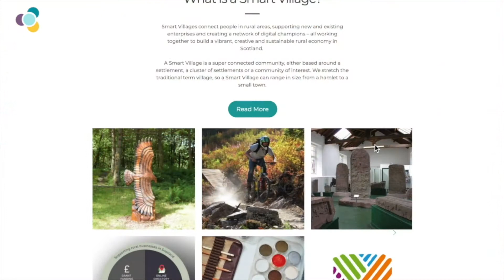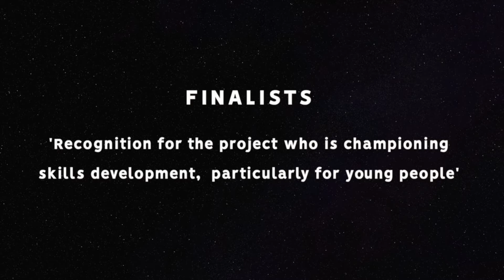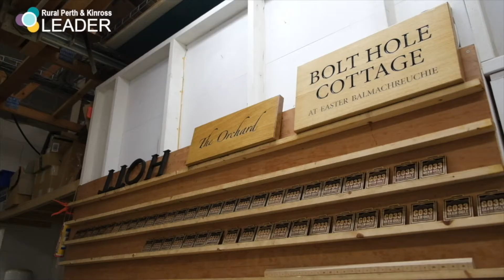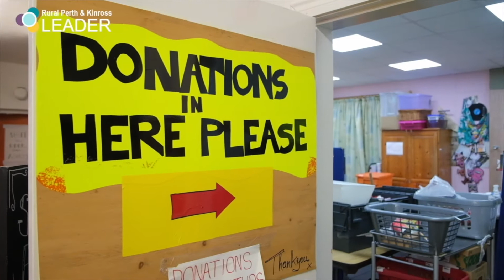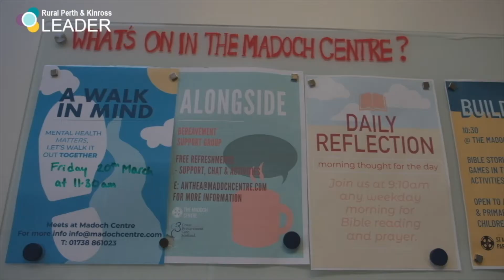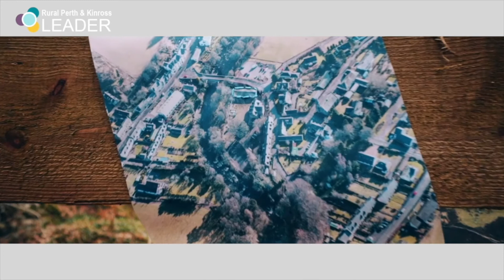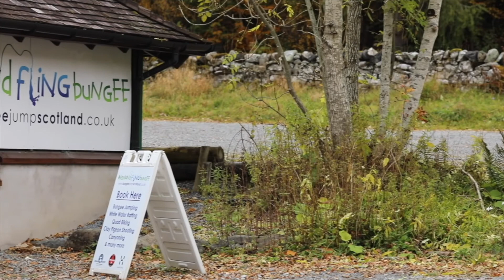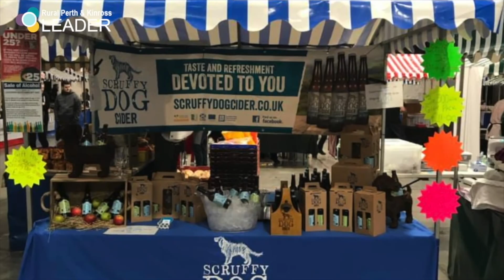LEADER Awards Finalists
LEADER Awards Finalists Films for the 5 categories